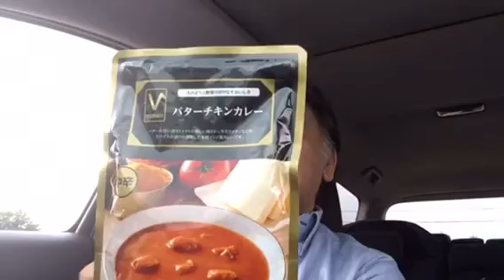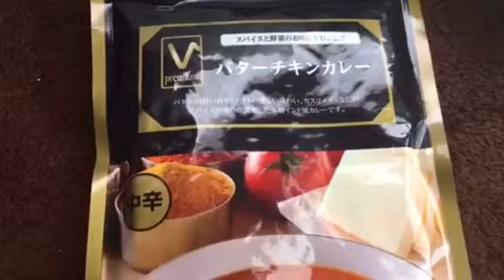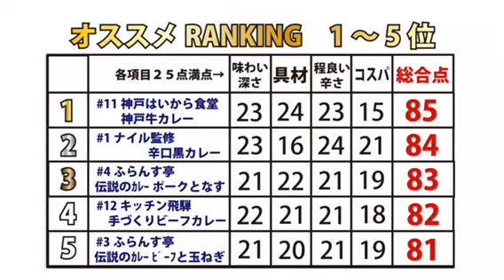【365日レトルトカレーを食べ続けるオッサン season2】#193 Vプレミアム バターチキンカレー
2017年7月12日！バローのPB！レトルトカレー！優しい味わいがイイ！！